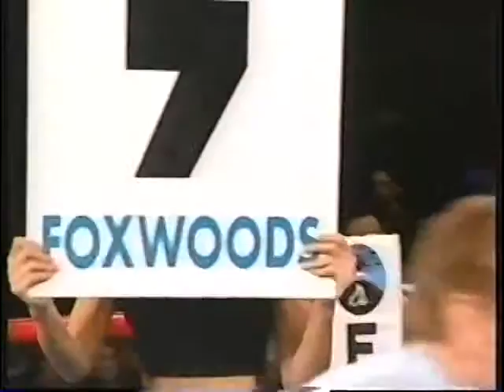Toney vs Jirov